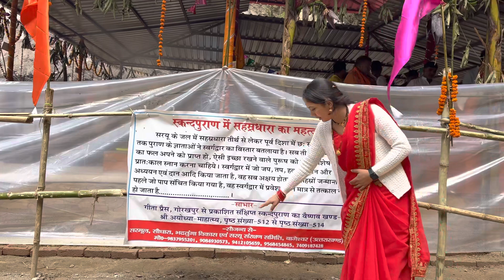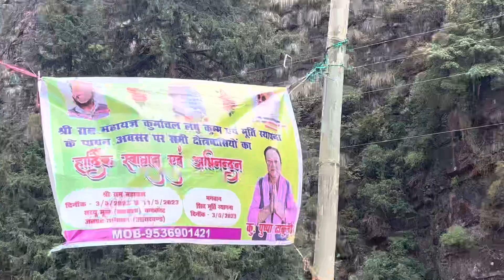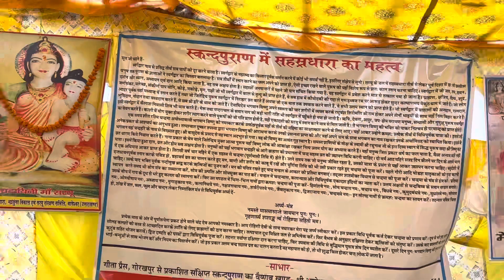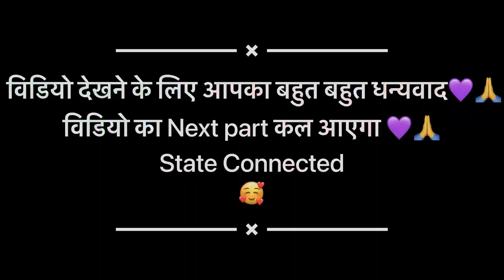भद्रतुंगा धाम में पहुँचे मोदी जी के भाई 😲 दानपुर घाटी में किया भव्य स्वागत 🙏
Daliy vlog

Shoot Vlogs on IPhone 13
Editing on kinemaster
No Gimbal